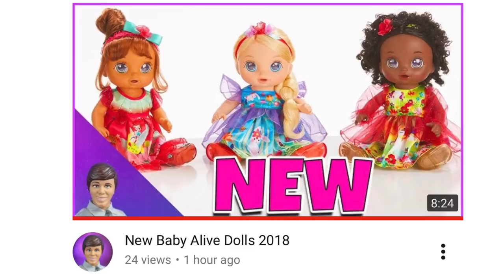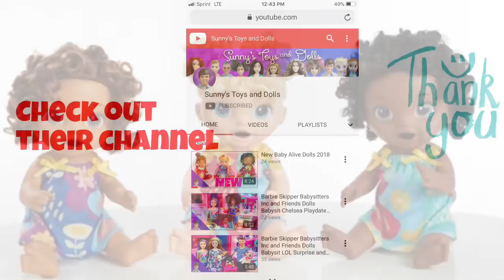Baby Alive new 2018 babies coming this fall thanks to SUNNYS AND DOLLS Toy fair 2018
Check out sunny and Lola on their channel and their video on the new dolls

All photos are property of hasbro